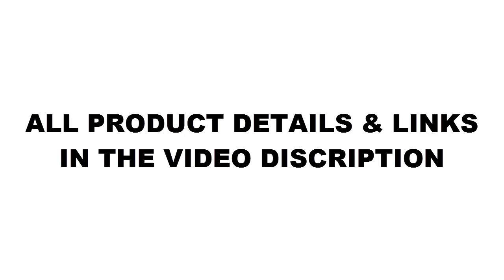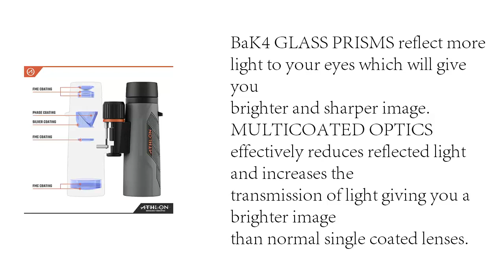Top 5 Best Monocular 2022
1. Leupold BX-1 Rogue Binocular

2. Bushnell Legend Ultra HD Monocular

3. Monocular Telescope for Smartphone

4. Vortex Optics Solo R/T 8x36 Monocular

5. Athlon Optics Neos G2 HD Binocular